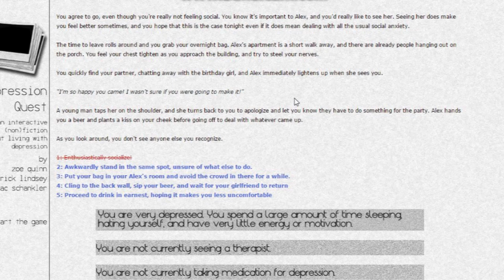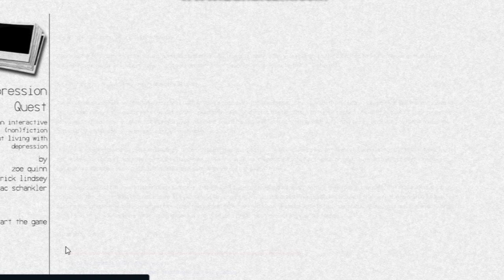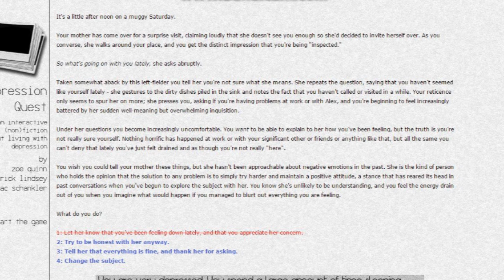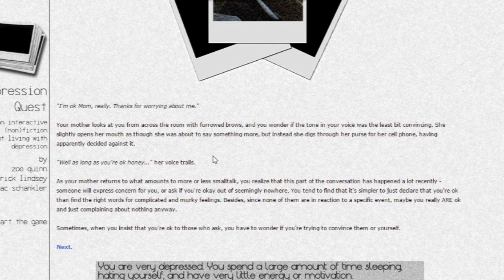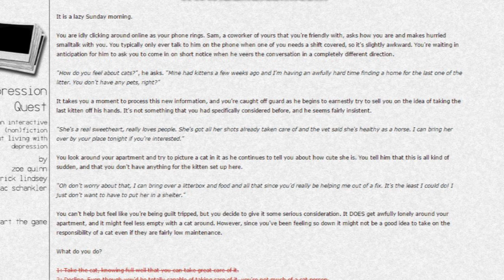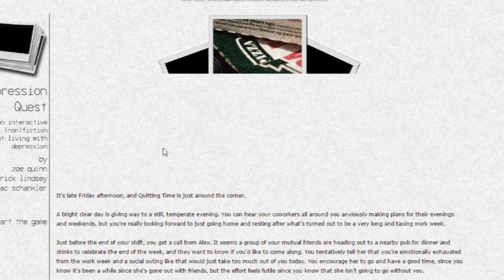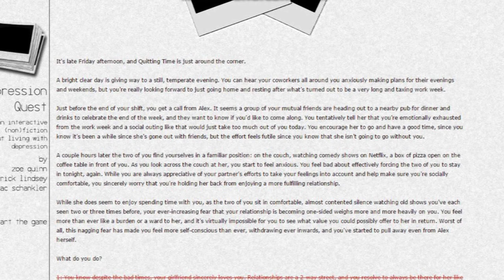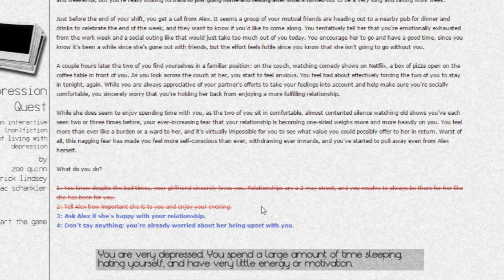Visited - Depression Quest #3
Struggling with parents and potential parenthood